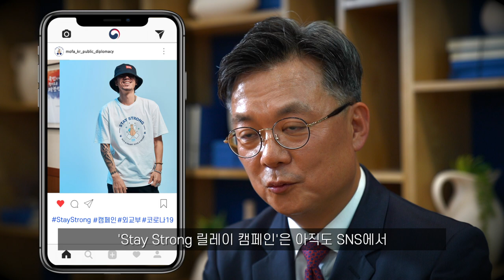한-EU 전략적 동반자 관계 10주년 기념 로고 개.봉.박.두★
한-EU 전략적 동반자 관계 10주년 기념 로고 시상식이 6.26(금) 외교부 국민외교센터에서 진행되었습니다. 이번 시상식은 일반적인 시상식과는 다소 다르게, 코로나19 예방과 확산 방지를 위해 참석자를 최소화하여 진행하였습니다.

한국과 EU가 앞으로도 진정한 동반자로 함께 성장해 나가길 기원합니다!!